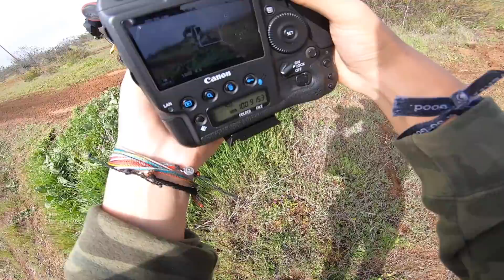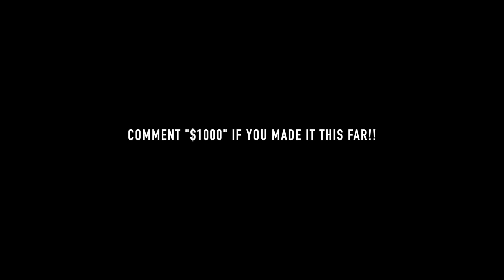INSANE PIT BIKE RACE!! *WINNER TAKES $1,000*